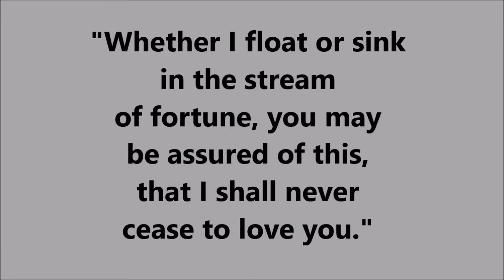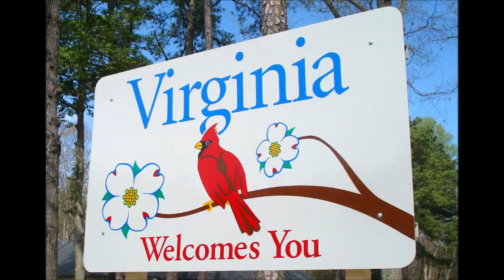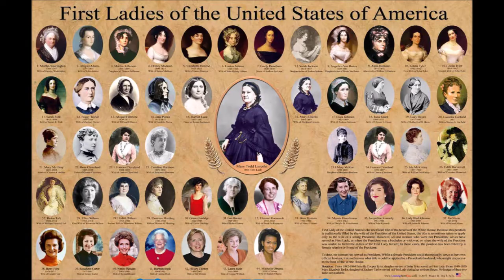The First Ladies S1 07: Letitia Tyler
Letitia Tyler, first wife of John Tyler, was the First Lady of the United States from 1841 until her death in 1842.